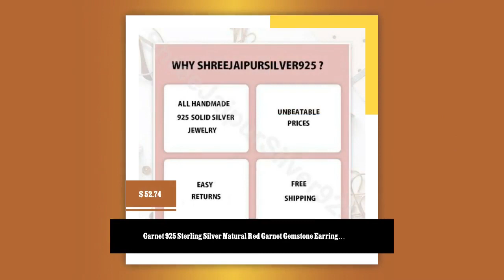Garnet 925 Sterling Silver Natural Red Garnet Gemstone Earrings, Designer Handmade Round Silver E...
ready-to-gift Birthstone Item#ring for woman anxiety ring Faster Selling Item#Mother's Day gift items925 Sterling Silver Natural Red Garnet Pear Shape Gemstone Earrings. Gemstone Name: Natural Red Garnet Metal: 925 Sterling Silver Earring Size:- Length: 3.5 cm approx Width: 1 cm approx Quantity: 1 Pair click more red garnet earrings Garnet:- Because it's such an energizing stone, garnet is often used for manifestation purposes and worn as a talisman for good luck. In addition to bringing vitality, high energy, and protection, garnet also helps build self-confidence and clarify one's life purpose. As a metal, silver has significant health benefits that have been used across cultures for centuries. Silver has a proven track record as a powerful antimicrobial agent fighting infections and aiding in cold and flu prevention, wound healing, and more. Silver also helps with internal heat regulation and circulation. Valentine’s Day Early 2021 Trends Bestseller Shopgift for her personalized leather best friend gifts valentines day gift for hi personalized gifts bridesmaid gifts crystals self gift necklaces candle wall arT neon sign tarot deck plants HoT candle engagement rings gifts for him valentines valentines day#halloween costumes#Bestseller 2022 Cyber ETSY Selling Item Birthstone February March April May jun July Silver 925#ready-to-gift